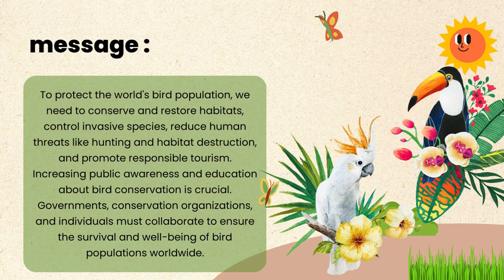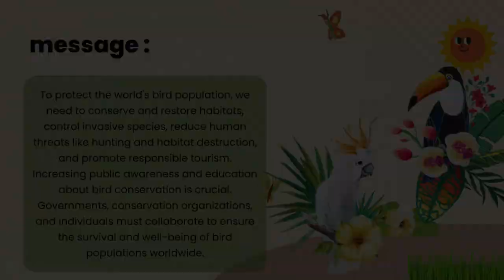Sparrow Bird | Bird species in the world Parrots, King Fisher, Toucan, Spoonbill, Rallidae, Hornbill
• This video has been specially licensed directly from the artist's image.
• All music on Baby Cute is copyrighted.